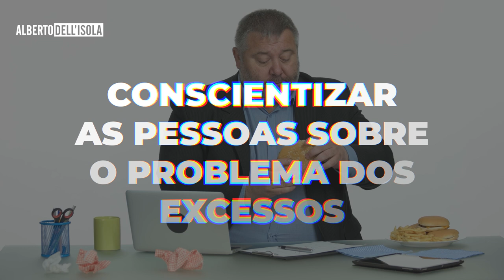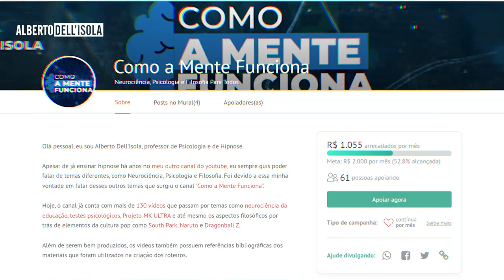ESSA É A EXPLICAÇÃO CIENTÍFICA PARA O FAST FOOD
Você certamente já ouviu a frase “você é o que você come”. É como se aquilo que comêssemos tivesse um impacto muito maior do que simplesmente nos fornecer a energia diária. E, de fato, cada vez mais os estudos têm mostrado que a comida que ingerimos possui um efeito poderoso no nosso sistema nervoso, de tal forma que entender a relação entre a nossa dieta e nosso cérebro nos permite identificar os alimentos que beneficiam ou prejudicam esse órgão tão complexo, bem como aqueles que nos permitem aprender melhor e aqueles que deixam o cérebro mais saudável no longo prazo.

Mas quais seriam esses alimentos? Como aquilo que a gente come afeta nosso sistema neural? E, além disso, como o conhecimento sobre o nosso cérebro pode nos ajudar a entender nosso apreço por comidas que fazem mal a longo prazo, como açúcar e gordura? Então assiste o vídeo até o final porque vamos falar de tudo isso no episódio de hoje?

O nosso cérebro ocupa apenas 2% da nossa massa corporal, mas chama atenção o fato de ele gastar cerca de 20% da energia consumida. Portanto, apenas com esse dado de consumo energético, já dá para imaginar como os alimentos que ingerimos impactam diretamente as funções cerebrais.

REFERÊNCIAS

Biscaino, L. C., Garzella, M. H., Kapp, E. M. Z., & Horszczaruk, S. M. (2016). NEUROTRANSMISSORES. Mostra Interativa da Produção Estudantil em Educação Científica e Tecnológica.

Bruce, A. S., Bruce, J. M., Black, W. R., Lepping, R. J., Henry, J. M., Cherry, J. B. C., ... & Savage, C. R. (2014). Branding and a child’s brain: an fMRI study of neural responses to logos. Social cognitive and affective neuroscience, 9(1), 118-122.

Gómez-Pinilla, F. (2008). Brain foods: the effects of nutrients on brain function. Nature reviews neuroscience, 9(7), 568-578.

Lai, J. S., Hiles, S., Bisquera, A., Hure, A. J., McEvoy, M., & Attia, J. (2014). A systematic review and meta-analysis of dietary patterns and depression in community-dwelling adults. The American journal of clinical nutrition, 99(1), 181-197.

Machado, A. C. P., dos Santos Souza, N. E. C., de Medeiros, V. G., dos Anjos Queiroz, C. R. A., & Boff, T. (2018). ALIMENTOS RICOS EM TRIPTOFANO: SEGREDO DA FELICIDADE?. Ciência Viva. Mg.

Sánchez-Villegas, A., Verberne, L., De Irala, J., Ruiz-Canela, M., Toledo, E., Serra-Majem, L., & Martínez-González, M. A. (2011). Dietary fat intake and the risk of depression: the SUN Project. PloS one, 6(1), e16268.